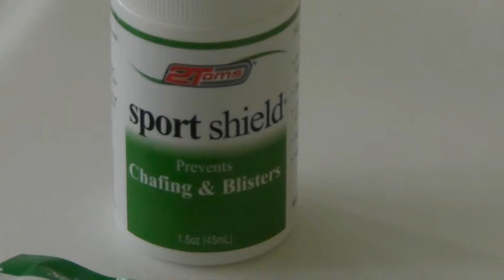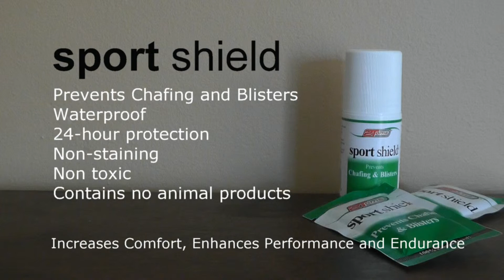SportShield Advert on Enjoy Life by RoryWilson.net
Sport Shield from 2Toms
prevents chafing and blisters.